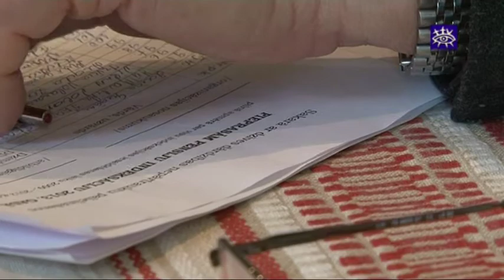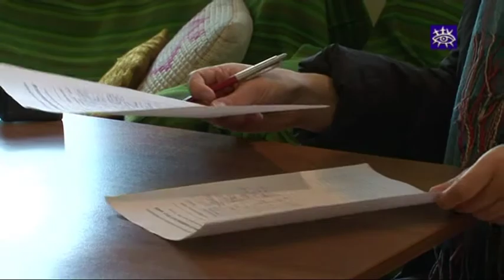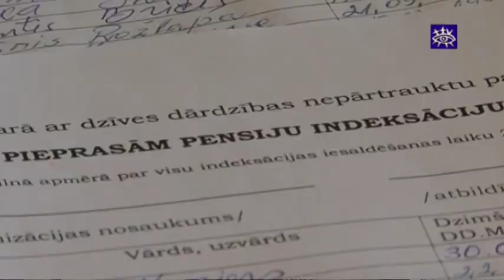Pensionāri vāc parakstus par pensiju indeksāciju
Četru dienu laikā savākts jau ap 150 parakstu. Talsu pensionāru biedrības priekšsēdētājs pārliecināts, ka līdz aprīļa sākumam iedzīvotāju atbalsts par pensiju indeksāciju pieaugs līdz tūkstotim.